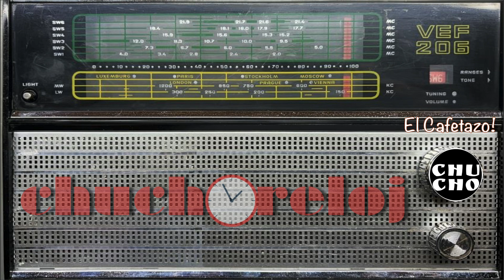CHUCHO RELOJ: La fuente noticiosa más confiable de la actualidad cubana. (LUNES 19 FEBRERO 2024)